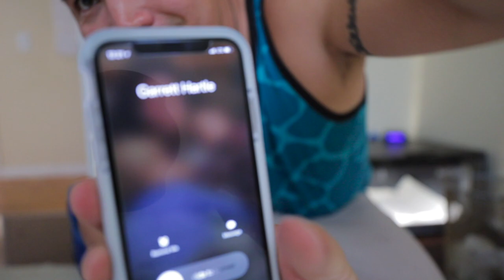Vlog#200 What does Triple B stand for?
It's Free Form Friday and you're all over the place Sea Biscuit! We're going to unbox a male breeder retic from Garrett. Chastise Eli for peeing on the floor. As well as reveal what the 3 B's stand for!!